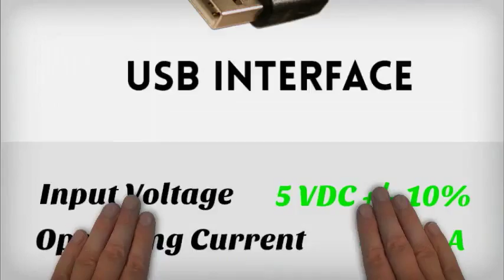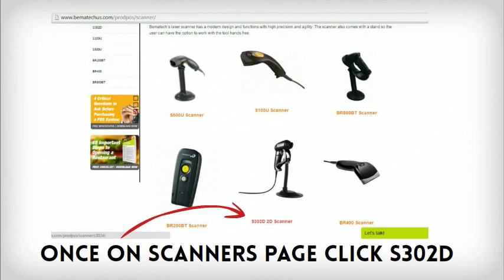Bematech's S302D Scanner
Bematech introduces the S302D scanner.-- Created using PowToon -- Free sign up -- Create animated videos and animated presentations for free.  PowToon is a free tool that allows you to develop cool animated clips and animated presentations for your website, office meeting, sales pitch, nonprofit fundraiser, product launch, video resume, or anything else you could use an animated explainer video. PowToon's animation templates help you create animated presentations and animated explainer videos from scratch.  Anyone can produce awesome animations quickly with PowToon, without the cost or hassle other professional animation services require.